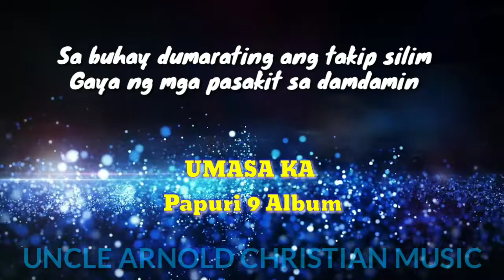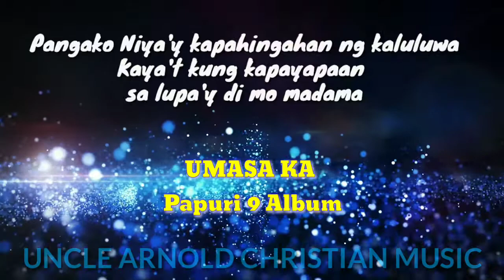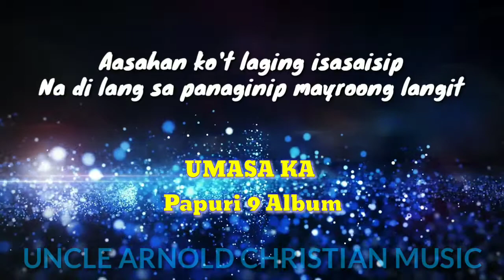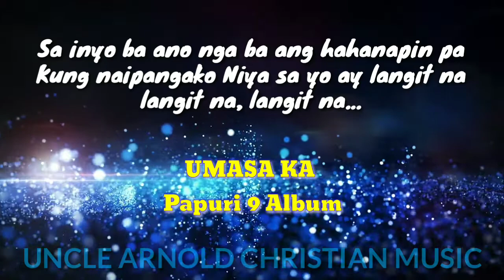UMASA KA with Lyrics From PAPURI 9 ALBUM || PAPURI SONG COLLECTION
Umasa Ka

Lyrics:

Sa buhay dumarating ang takip silim
Gaya ng mga pasakit sa damdamin
Ngunit kailangan ng langit na madilim
Upang lumitaw ang ningning ng bituin

Madalas halos ako ay sumuko na
Wala ng magawa't sadyang hindi na kaya
Higit kailan ma'y dito ko nadarama
Katuparan ng mga pangako Niya

Pangako Niya'y kapahingahan ng kaluluwa
Kaya't kung kapayapaan sa lupa'y di mo madama
Hintayin mo ang walang hanggang langit sa piling Nya
May katuparan sa Kanyang pangako, umasa ka, umasa ka.

Madalas tayo'y puno na ng pagnanasa
Puso'y umaapaw sa pagkakasala
Higit kailan ma'y dito mo makikilala
Katotohanan ng mga pangako Niya

Kaya't kahit buhay ko'y puno na ng pait
Sa kasawia'y di ako padadaig
Aasahan ko't laging isasaisip
Na di lang sa panaginip mayroong langit

Pangako Niya ay maamo, mapagkakumbabang puso
Magkasala ka man pag-ibig Niya'y di maglalaho
Hintayin mo ang bagong bukas na alay Niya sayo
May katuparan, ang Kanyang pangako, asahan mo...

Sa inyo ba ano nga ba ang hahanapin pa
Kung naipangako Niya sa yo ay langit na
Langit na, langit na...

May katuparan sa Kanyang pangako, umasa ka...